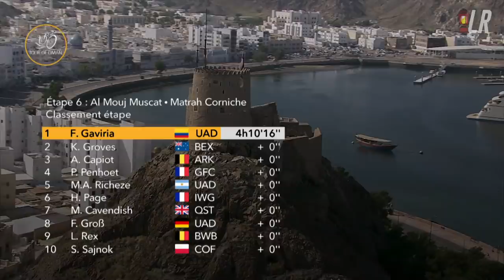Richeze es RELEGADO tras el Enfurecimiento de Cavendish | Tour of Oman 2022 Etapa 6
Lanterne Rouge presenta lo más destacado de la Etapa 6 del Tour de Omán 2022, una para velocistas como Fernando Gaviria, Mark Cavendish, Kaden Groves y Amaury Capiot.

Vemos también quién se lleva la clasificación general: ¿será capaz Jan Hirt de mantener el liderato tras su monstruosa actuación de ayer o lo recuperará Fausto Masnada?

Credits:
Thumbnail | Pauline Ballet / ASO